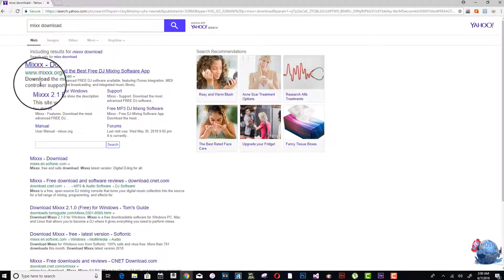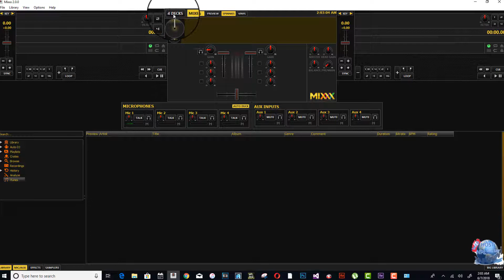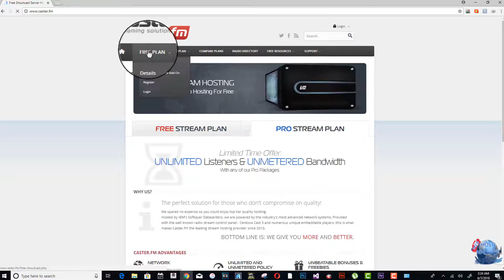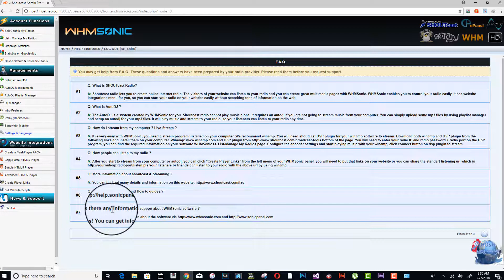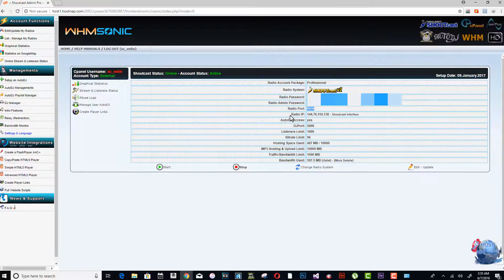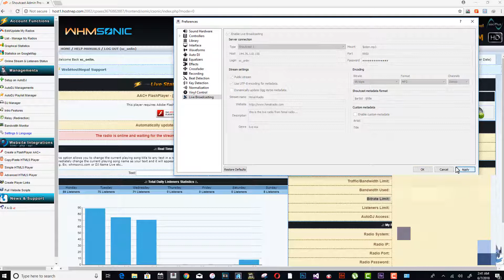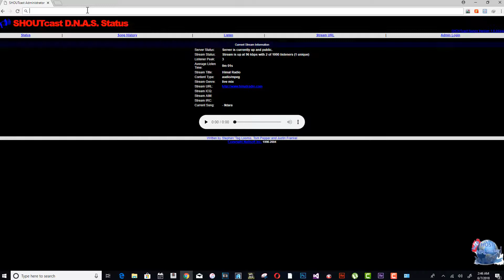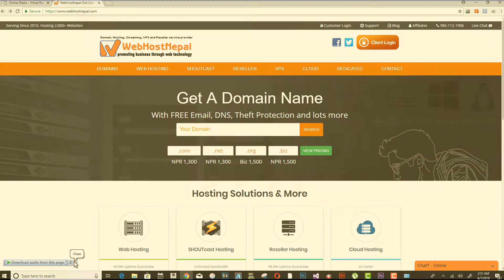Online Radio | Go On Air Broadcast using SHOUTcast using Stereo Mix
How to Create Your Own Internet Radio Station